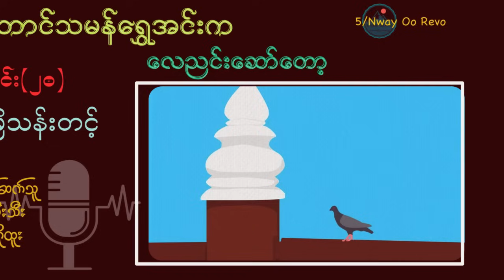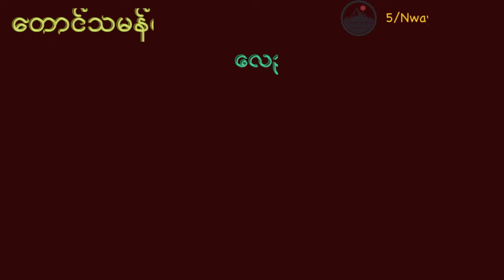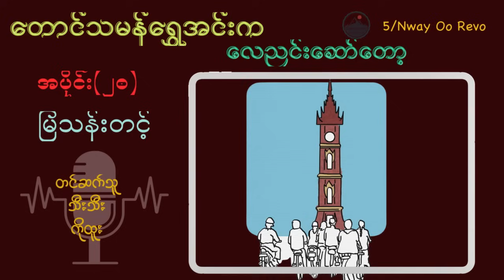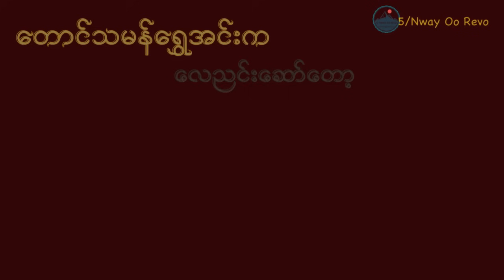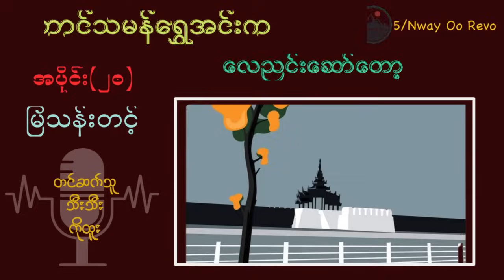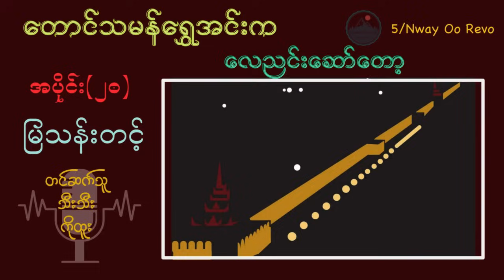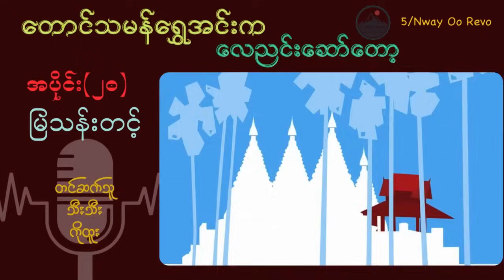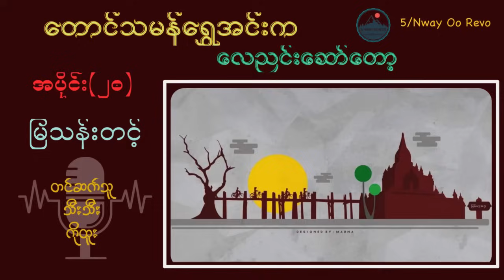တောင်သမန်ရွှေအင်းက လေညင်းဆော်တော့..........အပိုင်း(၂၀)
စာရေးသူ - မြသန်းတင့်
စာဖတ်သူ - ‌သီးသီး &  ကိုထူး
တေးဆို - အမောင်နွားကျောင်းသား